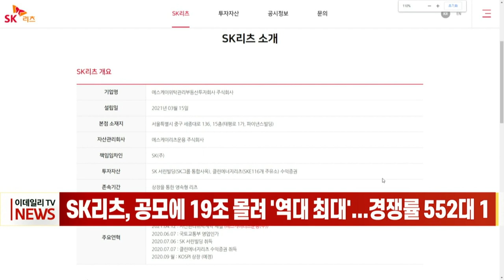[이데일리N] SK리츠, 공모에 19조 몰려 '역대 최대'... 경쟁률 552대 1 (20210902)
SK리츠의 일반 공모 청약에 20조원에 가까운 증거금이 몰렸습니다.
대표 주관사 삼성증권에 따르면 일반 투자자를 대상으로 사흘간 진행된 공모 청약 결과 최종 경쟁률은 552 대 1, 증거금은 19조2천556억원입니다. 이는 역대 리츠 공모 중 최대 청약 증거금과 최고 경쟁률입니다.
기존 최대 증거금과 최고 경쟁률은 2019년 12월 상장한 NH프라임리츠으로 7조7천억원, 318 대 1 이었습니다.
SK리츠는 SK그룹의 '스폰서 리츠'로 그룹 본사 사옥인 SK서린빌딩을 매입하고 SK에너지의 주유소 리츠인 클린에너지리츠 지분 100%를 편입했습니다.
SK그룹이 이 자산을 장기로 책임 임차해 임대료를 SK리츠에 지급하고, SK리츠는 이를 재원으로 국내 리츠 업계 최초로 분기별 배당금을 지급해 관심을 모았습니다.